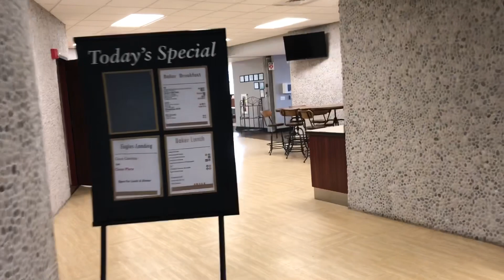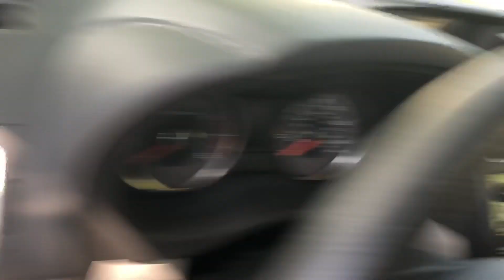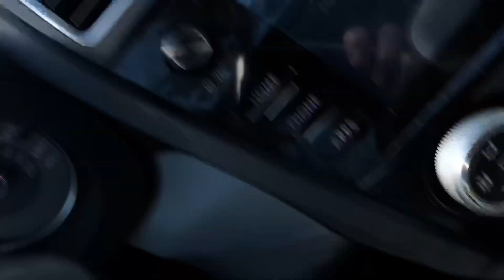College Week In My Life: First Week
So my first week was only two days, but you basically get the idea.

Hi guys, my name is Joe and I am a sophomore studying biochemistry. I work over breaks as an EMT. My goal with this channel is to show people what it is like on my journey in college towards medical school.

adding tags so I can get an ad deal cuz college is expensive :)

Juniata College 🦅
Ivy League
Harvard
MIT
Yale
Stanford
Columbia
Duke
Cornell
Dartmouth
USC
UC Davis
University of Chicago
Bowdoin
Swathmore
UPenn
Pitt Honors
Penn State Honors

1600 SAT
36 ACT
AP Score
AP CHEMISTRY
AP BIOLOGY
AP COMPOSITION
AP COMPARATIVE GOVERNMENT
APUSH
AP WORLD HISTORY
AP PSYCHOLOGY
AP PHYSICS

MEDICINE
MEDICAL SCHOOL
MCAT
4.0 GPA
HARVARD MEDICAL SCHOOL
UPENN MEDICAL SCHOOL